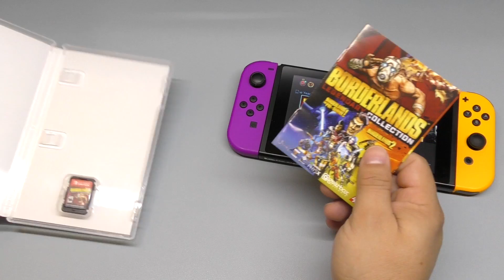Borderlands Legendary Collection Gameplay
Here I show the package and play some Borderlands Legendary Collection on the Nintendo Switch. I share my first impressions and show what Borderlands did different. Hope you like the video.